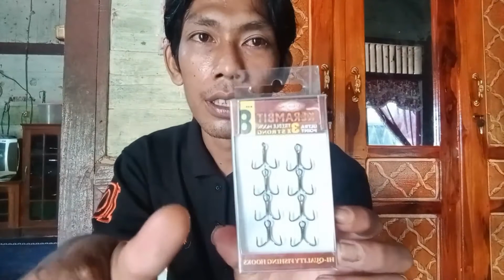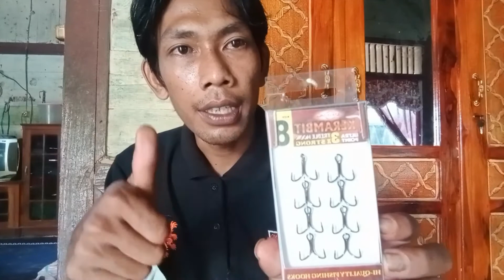Treble hook kerambit anti melar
Treble hook kerambit 3×strong_Treble hook kerambit_Treble hook kerambit anti melar
semoga video ini bisa membantu dan bermanfaat
Instagram_Elhanan channel_Elhanan likin